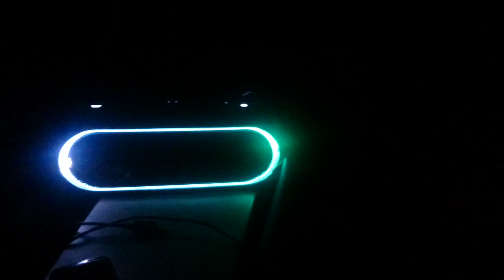Sony SRS XB40 i Sony SRS XB20 w trybie wireless party chain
Sony SRS XB40 i Sony SRS XB20 w trybie wireless party chain na maksymalnej głośności i z włączonym podświetleniem.